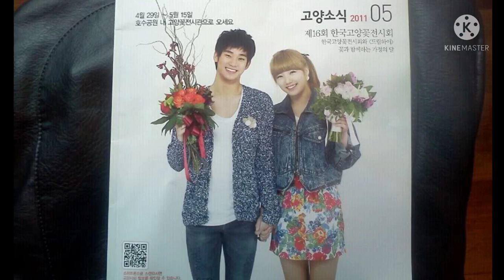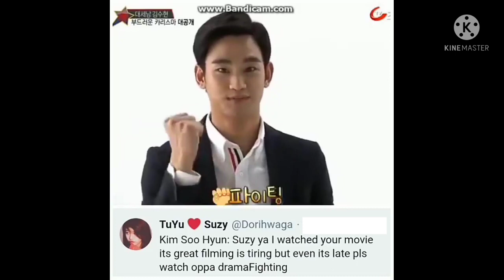Suzy and Kim Soo Hyun